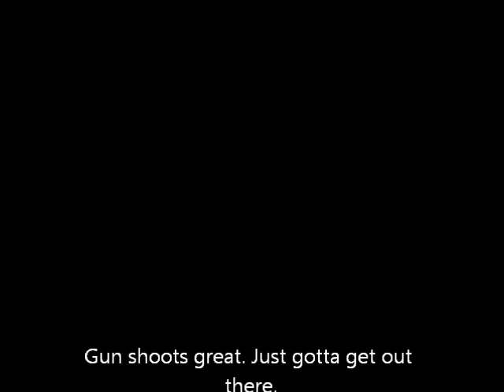Pool Time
Shooting the homemade gun. Target didnt work out, so I didnt have anything to shoot at, but still felt good. Also shows the Mako Magenta filter in and out of the water.